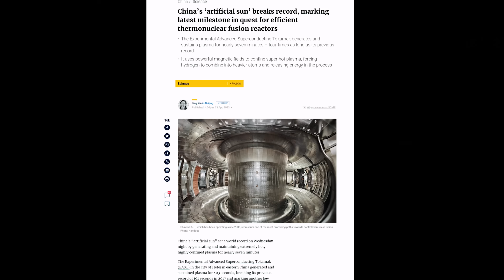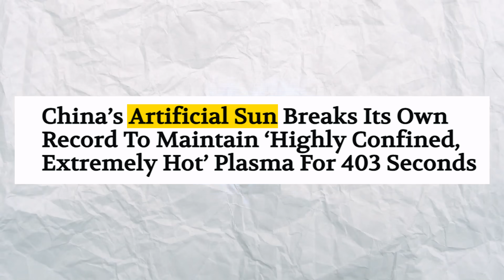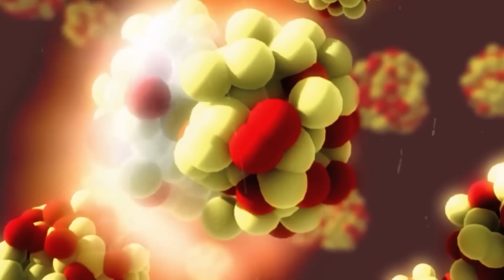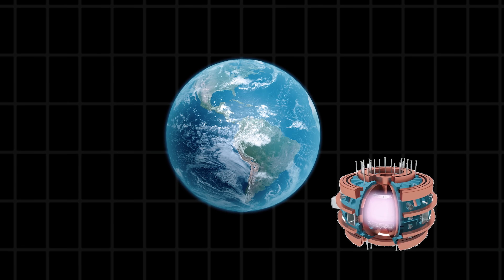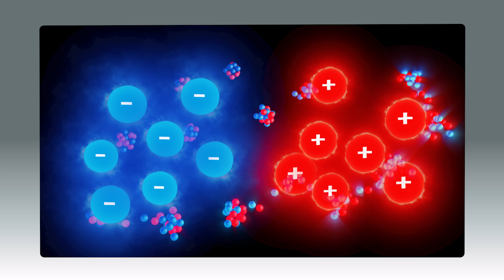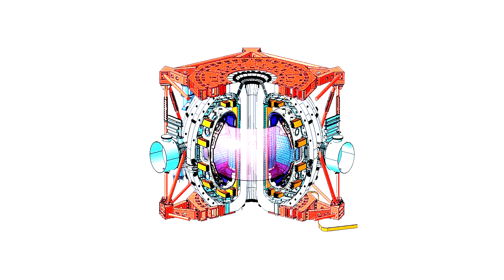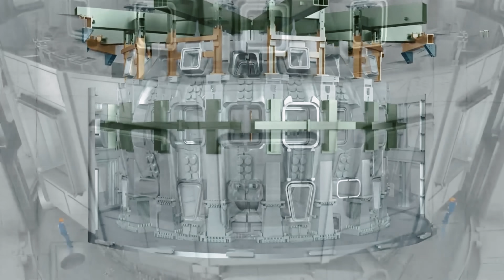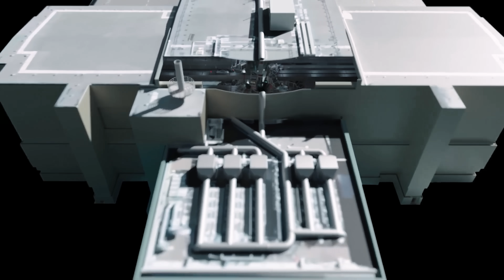भारत बना रहा सबसे बड़ा Artificial SUN | BREAKING! India is Making World's Biggest Artificial Sun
In this video, we bring you an incredible achievement by India – the creation of the world's biggest artificial sun! Join us as we explore this groundbreaking development and the impact it could have on various fields. From renewable energy to scientific advancements, India's remarkable feat is poised to revolutionize the way we harness solar power. Don't miss out on this captivating story!